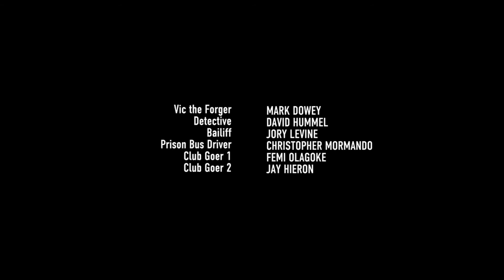For life credits